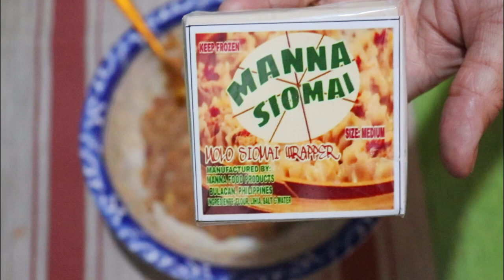Siomai recipe | akala ko mahirap gumawa ng siomai sobrang dali naman pala!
INGREDIENTS:
1/4 kl or 250 grams ground pork
1/2 tbsp soy sauce
1/2 tbsp oyster sauce
1/2 tbsp  white sugar
pinch of salt
1 tsp ground pepper
1 egg
1 tbsp cornstarch
mince carrot, onion and garlic
medium size siomai wrapper

steam for 15 to 20 minutes